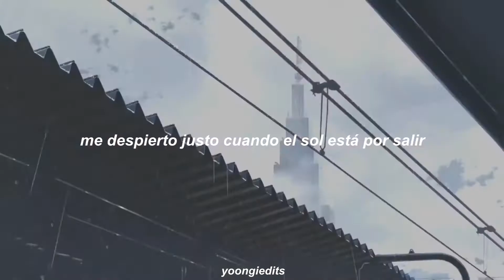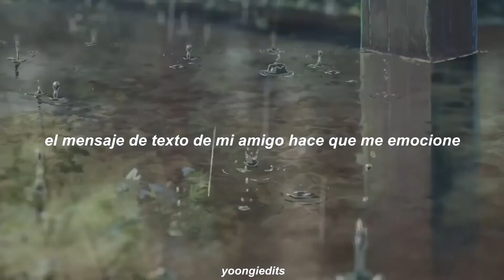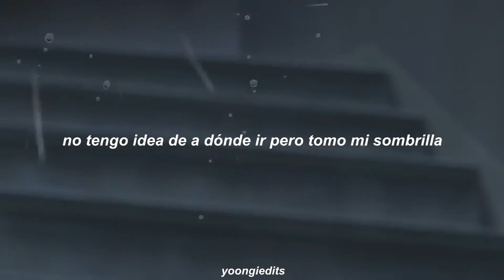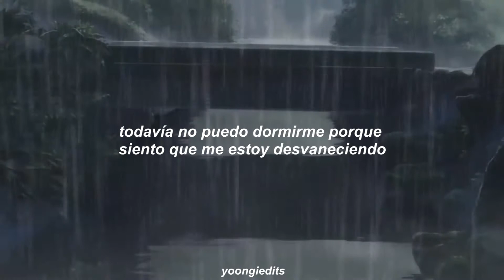BTS - Rain (sub español + amv)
🌧️𝑨𝒎 𝑰 𝒔𝒐𝒎𝒆𝒐𝒏𝒆 𝒘𝒉𝒐 𝒆𝒏𝒈𝒓𝒂𝒗𝒆𝒅 𝒎𝒚 𝒆𝒙𝒊𝒔𝒕𝒆𝒏𝒄𝒆 𝒕𝒐 𝒚𝒐𝒖 𝒍𝒊𝒌𝒆 𝒕𝒉𝒆 𝒓𝒂𝒊𝒏?☂️

➣Anime: Garden of words (Kotonoha no Niwa)

💌Letra (romanizada):
(Biga oneun jiteun saek, seoul geu wie)
Dallineun chadeul, sabange kkumteuldaeneun usandeul
Nalssineun heurim gonggineun malkeum

(jeo biga geuchyeo goin mul wie bichyeojin)
Yeonhoesaek baegyeongui nan wae yeogi meomchwo seosseulkka
Saenggagi manheun geonji eopsneun geonji jal molla

Bakkati hwanhaejyeosseul ttaejjeum jameseo kkae
Pigone jjideun soneuro yeonsin meorireul sseureodae
Jinan bam wanseongchi moshan noraeui memojang
Oneureun kkeutnaenda nun jilkkeun gamgo hansum puk swieobone
Mwora byeonmyeonghae? mal jieobone
Eochapi moshan geo geunyang amu marina jieo bonae
Siseoneul dollin chang bakkeun ontong hoesaek bicc
Hoesaek siui hoesaek bilding, hoesaek gil wiui hoesaek bi
I sesang modeun ge neuryeo
Jameseo kkaen dongsaeng jakku malkkeuteul heuryeo
Joe eopsneun naengjanggo tto yeoreossda dadeo
Millyeoon al su eopsneun heojeonhame
Ildan nagayagessdago saenggakhaji
Usando hana eopsi
Seonmyeonghae bideuri sesange dahneun sori
Pisik useo, choegoui baegyeong eumak
Michinnomcheoreom kosnoraereul heungeolgeorinda
Myeot siilkka

Yeojeonhi jam mot iruneun naega heuryeojine
Oneulttara deo chorahan naega geuryeojine

Bi naerineun bam changmuneul
Nokeu haneun bineun ttaeriji maeumeul
Sikeunhan eokkaereul japgo hwaginhan munja “yojeum eottae?”
Chinguui anbumunjaneun nareul gamseonge jeojge
Mandeulji nuknukhan bisbangurui hyanggireul
Mateumyeo gijigaereul pyeon daeum nan hwajangsillo
Gan dwi jameseo deol kkaen geoul sok naege insahan dwi
Mannal saramdo eopsneunde gwaenhi deo gilge syaworeul haji
Sukso bak yeojeonhi bineun naerine
Gal gosdo ttakhi eopsneunde usaneul chaenggin chae
Cheobeokcheobeok georeo jeongcheo eopsi
Deoreowojin sinbare bineun
Jonjaereul allideut heunjeogeul saegine
Icheoreom nan neoege bicheoreom heunjeogeul saegin saramilkka
Geuge aniramyeon gapjagi naerin sonagicheoreom
Geujeo wassdaganeun jonjaeneun anilkka

Momeul ireukyeo jjippudunghadago neukkil jjeum changmuneul bol ttae
Nae momeul yesangirado han deut biga naerigo issne
Changmune maejhyeo issneun bismuldeul barabomyeo neukkiji
Machi nae maeumsogeul heureun nunmuldeul
Mimyoham dwiro bakkeul bomyeon nae sanghwang gatae
Seonyulgati naerineun bie modu da andante
Junbireul hago naga
Nae insangcheoreom gugyeojin usaneul jjwak pyeogo
Georeumyeo bissoril deutneun sungan
I bineun nugul wihaeseo naerineun geolkka?
Sseulsseulhan hoesaek simenteu wi budijhyeo ttaerineun cheonggak
Come slow down

Na i biga meojeodo jeo gureumi geothyeodo
Udukeoni seo isseo i moseup geudaero
Amu maldo anheun chae sesangeul naeryeodabwa
Geogin areumdapji moshan naega nal bogo isseo

In this rain
In this rain